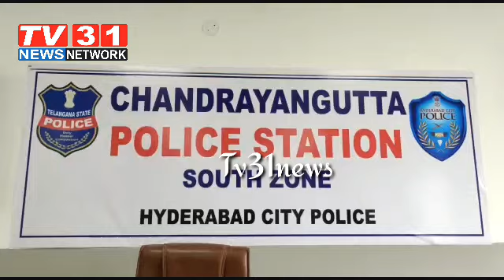DCP South Zone In Chandrayangutta PS Regarding in Recent Qatal Case 5 Persons Held@Tv31news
PRESS NOTE JOLACCUSED PERSONS WERE ARRESTED IN Qatal CASE OCCURRED IN THE JURISDICTION OF PS CHANDRAYANSHITTA An unknown male dead body was found lying in Lakeview Hills, Bandlaguda. Based on the information received by PC N. Ranga Raju of Chandrayangutta PS, PIR Cr.No.487/2021 U/S 302 IPC was registered. The deceased was identified to be Mohammed Asif. Investigation reveals that in the month of September 2021 Adil A1 released from jail, he came to know the deceased in defaming him and making rumors that he had been teasing girls and committing thefts, extortion and other bodily offences. Listening to it Adil spoke to Asif and warned him not to create rumors against him. Since then Adil has developed a grudge against the deceased Asif and planned to kill him. On 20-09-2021 with intention to kill Asif. Adil hatched a plan along with Tajuddin, Shaik Osman, Mohammed Sahil and Mohammed Rehan and instructed them to arrange a small liquor party at Pardiwada Puranapool and Adil invited Asif to it. As per their plan at about 23:30 hrs all A2-A5 gathered there A1 have brought deceased Asif to the spot. Adil also has brought a knife along with him. After consuming alcohol A2-AS wontedly provoked Asif in front of A1 that he was spreading rumors about Adil, due to which an argument started between Adil and Asif. Deceased Asif got angry and started making nuisance, thereupon Adil slapped Asif on his face, on that Asif picked up quarrel with Adil abusing him in most filthy language, and taking it as a chance Adil took out the knife which he was carrying along with him and stabbed Asif, as a result bleeding started profusely, due to which he fell down and was unable to move. Then A1-A5 lifted Asif and put him in auto as Adil. Adil and Tajuddin brought Asif to Bandlaguda in Asif's auto (auto B.No:TS15UD6868), Al took the auto to an isolated area beside of ISL Engineering college where he stopped auto in the middle of the road and dragged Asif out of the auto. Al noticed Asif is still groaning, he then slit his neck with knife and then stabbed him indiscriminately causing his death. Thereafter Adil & Tajuddin have cleaned up the auto on the way on the road side and from there they reached tappachabutra area, picked up A3 and fled away from there. SEIZED PROPERTY: 1) Deceased Auto 2) One knife 3) 3 mobile phones 4) Honda Activa NAME OF THE ARRESTED ACCUSED PERSONS: A1 Shaiklsmail @Adil S/o Shaik Ibrahim, age 26 years, Caste: Muslim, no: TS15UD6868 Occ: Cook. R/o Mujahid Ground, Mallepally, Hyderabad A2 Mohammed Tajuddin s/o Mohammed Hussain, age: 21 yrs Occ: auto driver, R/o: Near Asfa masjid, Kummarwadi, Tappachabutra, Karwan, Hyderabad.# 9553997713 A3 Shaik Osman S/o Shaik Ismail Age: 20 yrs Occ: Bakery worker, R/o: Near Choti Masjid, Khaja Nagar, Attapur, RR Dist. A4 Mohammed Sahil S/o Mohammed Sajid age 20 Years Occ;Ac Mechanic, Near Mesco Colllage Har Dearwza Tappachabutra Hyderabad. AS Mohammed Rehan S/o Mohammed Amjad age 19 Years R/o Nataraj Nagar, Tapachabutra Hyderabad. Previous History of accused persons A1 Shaiklsmail @ Adil 1)Cr. No. 1253/2018 U/s 384 IPC of Rajendranagar P.S., 2) Cr. No. 912/2018 U/s 379 IPC of Madhapur P.S., 3)Cr.No. 909/2018 U/s 379 IPC of Madhapur PS 4) Cr.No.212/2019U/s 302 IPC of Pahadishareef P.S., 5) Cr.No.589/2019 U/s 435 IPC of Rajendranagar P.S., 6) Cr. NO. 536/2020 U/s 120(b), 302, 201, 202 r/w 34 IPC and Sec. 27 (3) of Arms Act of Pahadishareef P.S, and 7) Cr. No. 33/2021 U/ 307 r/w 34 IPC of Aninagar. 8) Cr. No. 119/2013 0/8 379 IPC of PS Pahadi Shareef 9) Cr. No. 571/2021 U/s 394 IPC 10) Cr. No. 572/2021 U/S 304 IPC of Rajendra Nagar P.S. 11) Cr.No.980/2021 U/ 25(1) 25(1) of Arms at, 1959 of Rajendranagar PS He is the rowdy sheeter of PS Langer hour DETAILS OF DECEASED: Mohammed Asif S/o Mohammed shareef, age: 20 yrs, Occ: Auto Driver, R/o: Near Towli Masjid, Karwan, Hyderabad. DECEASED PREVIOUSLY INVOLVED CASES 1. Cr.No. 42/2018 U/s 379, 511 of PS Langrhouse 2. Cr.No. 431/2019 U/S 384 IPC of PS Pahadishareef 3. Cr.No. 53/2021 U/s 420 IPC, and Sec 7 of Essential Commodities act of PS Asif Nagar The apprehension was made under the leadership of Sri Syed Rafeeq. Addl. DCP. South Zone, Sri MA Majeed ACP falaknuma, under the directions of Sri. K.N Prasad Varma Inspector with the assistance of Sri S Veeraiah Addi. Inspector, Sri Ghouse Khan Si, Sri Sk. Jakeer Hussain Sl. Sri J.Sreenu St, Sri S.Venkatesh SI. Sri K.Goverdhan Reddy SI, N.Suresh Raju PC-2855, T. Prashanth PC-2370 and Praveen. PC 30806, Senior officers appreciated the Chandrayangutta staff for their good work in detection of cases. Dr. GAJARAO BHUPAL) Dy. Commissioner of Police, South zone, Hyderabad City.